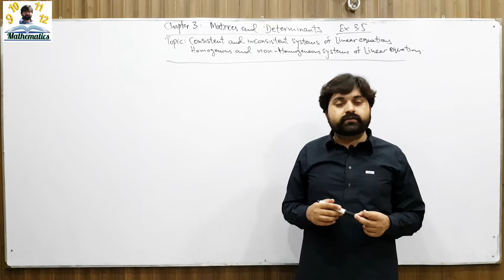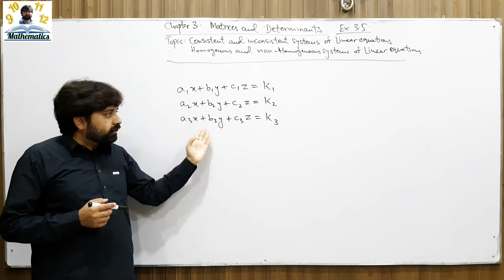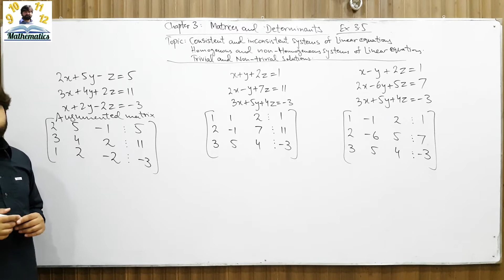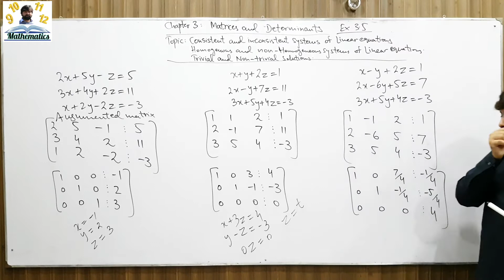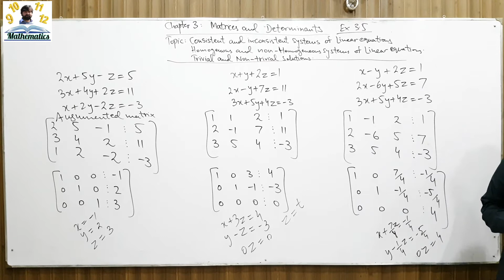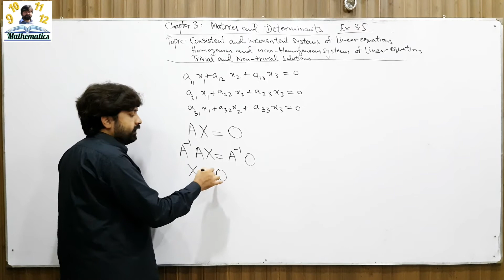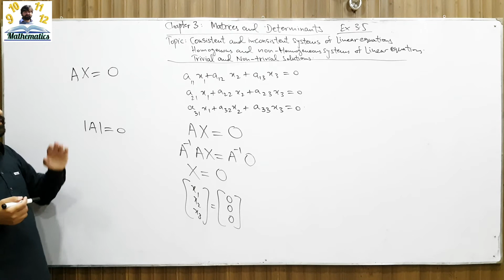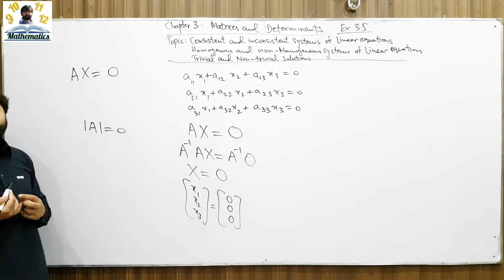Mathematics 11 Exercise 3.5 Consistent & inconsistent system, Homogeneous & nonhomogeneous syestem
Following concepts are discussed in this lecture:

When a system of linear equations is consistent
When a system of linear equations is inconsistent
When a system of linear equations is said to be homogeneous and when a system of linear equations is said to be nonhomogeneous
What is trivial solution
What is non trivial solution and when it can be obtained for homogeneous equations
When system of linear equations have a unique solution and when it possesses infinite number of many solutions .

Mathematics 11
Exercise 3.5
Chapter 3
Matrices and determinants
Mathematics by Syed Ali Abid